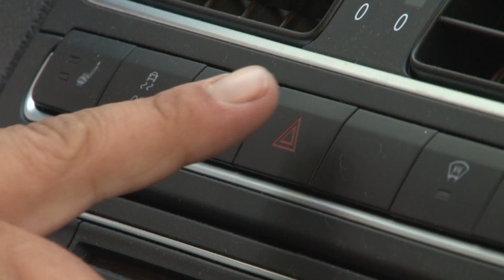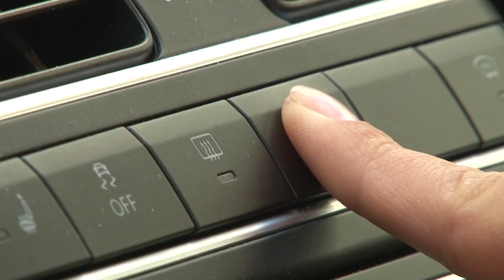predMaster Blonda parkovka